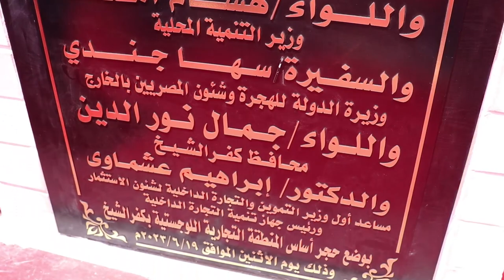كلمة اللواء جمال نور الدين محافظ كفر الشيخ ــ تدشين المنطقة اللوجيستية التجارية بالمحافظة